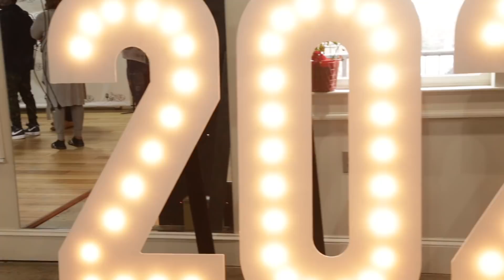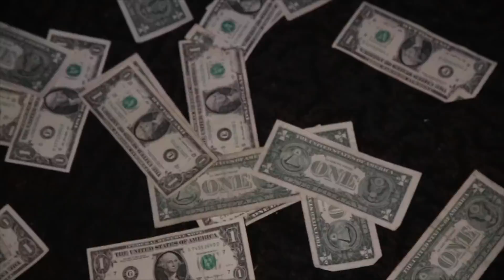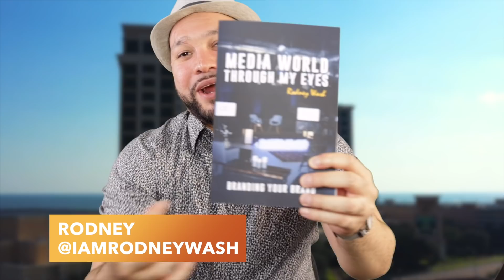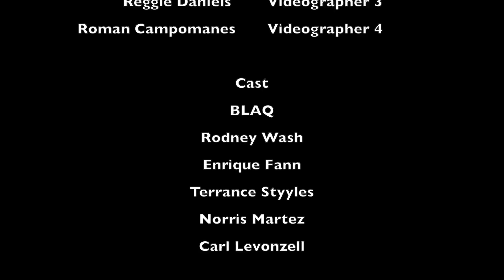Set It Off: ATL | "No One is Going to Think You're Straight" [PILOT SEASON, Episode 2]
Tune in to Episode 2  of Set It Off: ATL.

Blaq has his New Year's Eve performance fo Black Ink Atlanta. Rodney goes back home to Gulfport, Mississippi to visit his friends and family for his 30th birthday. terrance invites Rodney over to see his future home and to talk about the situation between Blaq & Norris. Rodney invites Carl & terrance to the Selfie Museum. Rodney brings Blaq to his radio interview with Carl at the Hey Mikey Show w/ Imani Vanzap. Things heat up when Carl expresses his feelings about some of the guys.